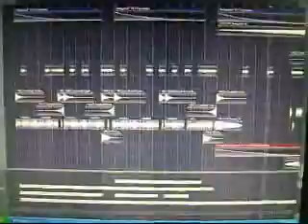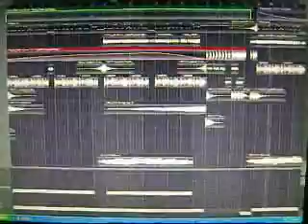Nana Window Remix ( The Chris Moyles Show )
Breaks remix of the nana windows song Originally featured on the bbc radio 1 chris moyles show. Enjoy and please comment :) DOWNLOAD FULL QUALITY CLIP